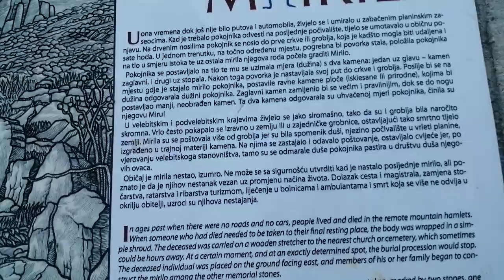Mirila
Na velebitskim prijevojima, uzvisinama i čistinama, uz planinske putove, smještena su MIRILA, pogrebna spomen znamenja izrađena u kamenu. Nastajala su u doba kada se živjelo i umiralo u velebitskim zaseocima (17.- 20. st.), a preživljavalo uglavnom od stočarstva.

Čuvaju uspomenu na pokojnike preminule na planinskim obroncima, koje se moralo prenositi do seoske crkve i do groblja na kojem ih se pokapalo. Na tom teškom putu bilo je dopušteno zaustaviti se, odmoriti i pokojnika spustiti na tlo samo na jednom mjestu - mjestu pokojnikova posljednjeg pozdrava sa Suncem.

Na tom mjestu nastajalo je mirilo - mjera (mira) pokojnika označena uzglavnim i podnožnim kamenom, popločenjima između njih, te simbolima u plitko urezanom reljefu uzglavnog kamena. Štovala su se i posjećivala više od samog groba u kojem je tek “tijelo, bez duše koja je ostala na mirilu”.

Mistični likovni prikazi na uzglavnicama, među kojima su najčešći križ i solarni krug, upućuju na kontinuitet umjetničkog ukrašavanja od pretpovijesnih kultura, preko ranog kršćanstva i ikonografije stećaka, dok su natpisi rijetki i pripadaju novijem vremenu. Kao kamene oznake jedinstvenog pogrebnog kulta, mirila nam prenose običaje, način života i stvaranja cijelog jednog vremena.